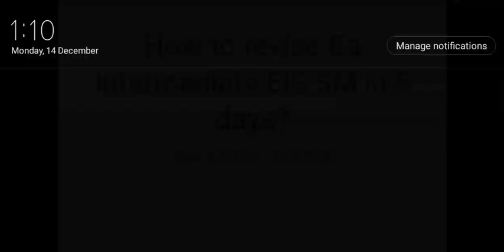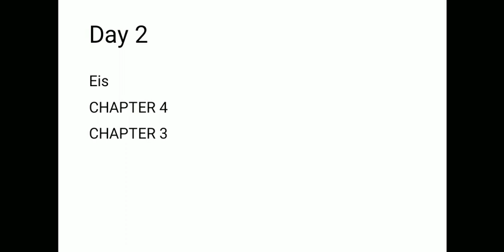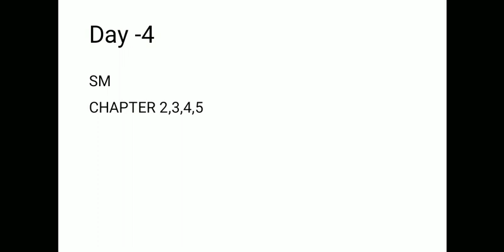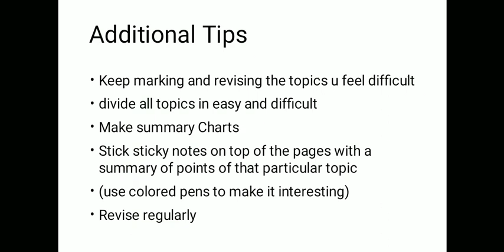How to revise CA inter EIS -SM in 5 days?? - BEST STRATEGY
I believe that HARDWORK is the only key that can MAKE YOUR GOD HAPPY, CHANGE AN AVERAGE STUDENT INTO A TOPPER AND HELP ONE TO ACHIEVE HIS/HER GOALS And with this believe i am here to guide you all as your friend ,sister,teacher,mentor😊..KEEP SUPPORTING ,ALL THE BEST..